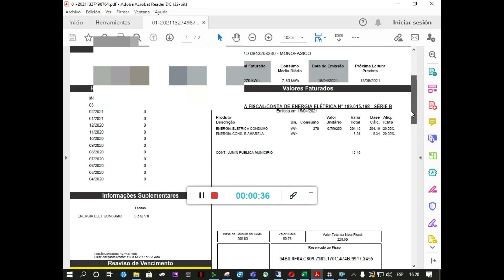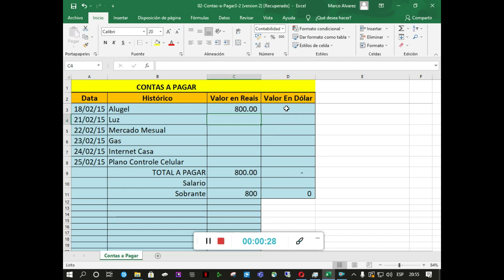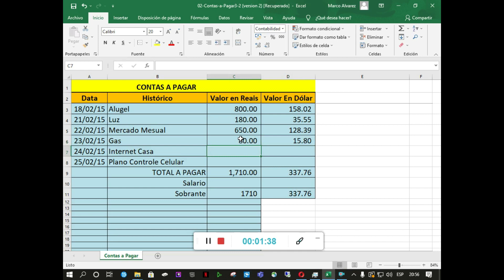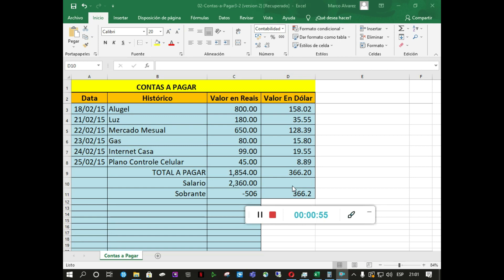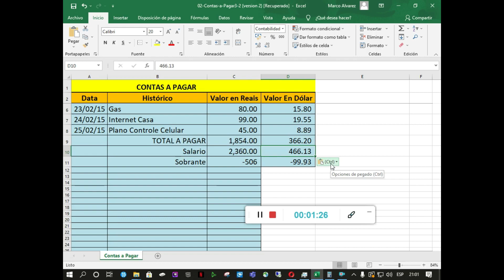Costo de Vida en Brasil 2021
Eai Pessoal, en este video les daré toda la información necesaria  para saber cuanto cuesta vivir en Brasil(Curitiba), alquiler, luz, comida, Gas, Internet y mas, espero te ayude y te de una mejor percepción del costo de vida en este pais.

Gracias a ustedes Povo Maravilhoso cada día somos más 💪🏼

Estou a disposición para Responder sus comentarios cualquier duda que tenga con gusto se las aclarare.

Rumbo a los 100 suscriptores y para celebrar, tengo un video especial para el dia 13 y estaré regalando 2 cremas Victorias Secret mediante un sorteo, a que si atentos pessoal para saber como ganar una.